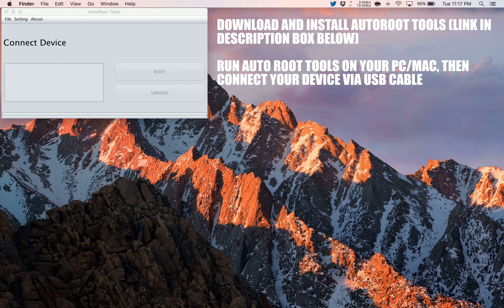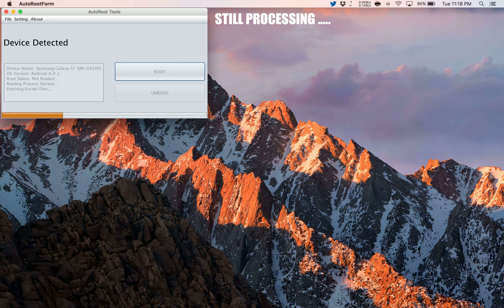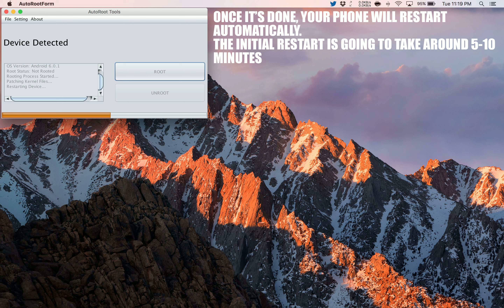How to Root YU Yureka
A simple and safe tutorial on How to Root YU Yureka.